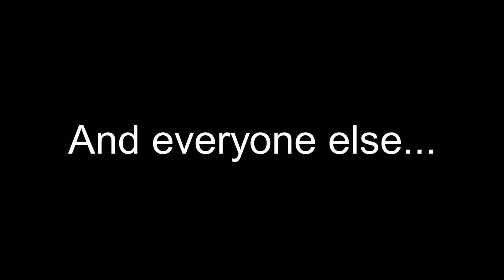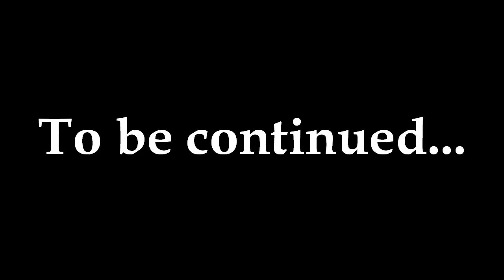Pony Tales | Saving Jessie! | Ep2 S10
About episode: As Pony and Jane start creating the plan...Jane started seeing things. Jane was seeing DeathTasha! Pony incouraged DeathTasha to go away. / Want to know more? Watch the episode! | Isabelle's Adventure is owned by GraceyMegan! (Aka ItsiCandyy) Gracey, if your watching this...PLEASE DO NOT SUE ME FOR USING YOUR CHARACTERS: Lauren (Ghost) and Deathtasha / I'm just trying to entertain people to watch your series!! | There are a few mistakes...and it's okay! | Pony out! |